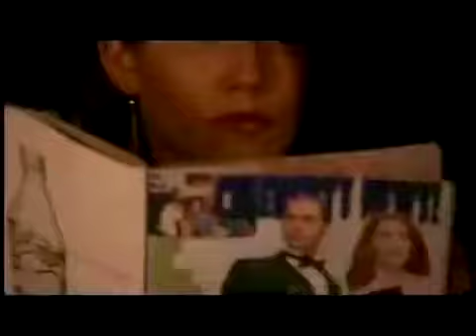"Fuzion". Short film (I'm the one with the glasses)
Short film about the chaos of fame